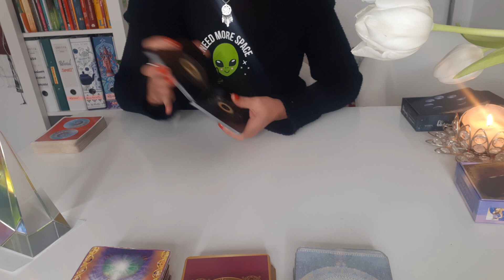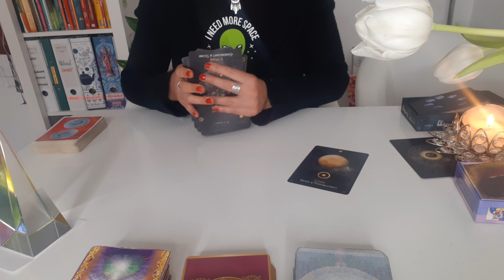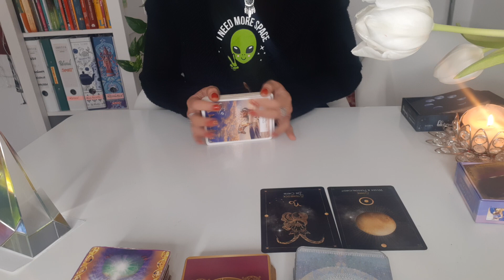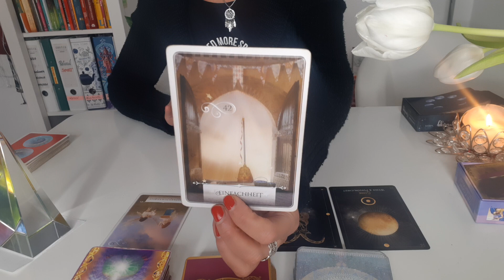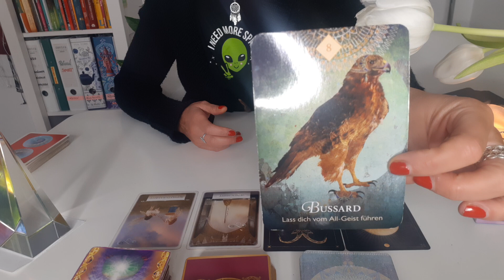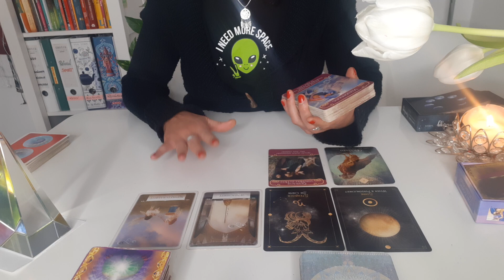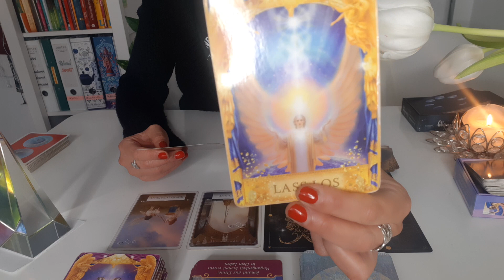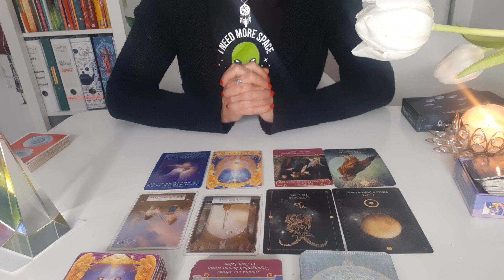♑STEINBOCK - 2023 & der wilde FEBRUAR...worum wird es gehen ? Kurzer Rundumblick 🧐